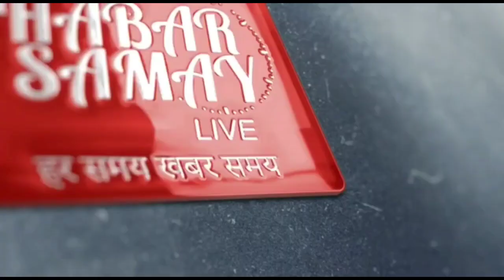চোপড়ার বড়বিল্লাতে নাইট গার্ড এর নিয়োগ নিয়ে তৃণমূলের দুই গোষ্ঠীর মধ্যে সংঘর্ষ ।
চোপড়ার বড়বিল্লাতে নাইট গার্ড এর নিয়োগ নিয়ে তৃণমূলের দুই গোষ্ঠীর মধ্যে সংঘর্ষ । পরিস্থিতি নিয়ন্ত্রণে মোতায়েন বিশাল পুলিশবাহিনী ।